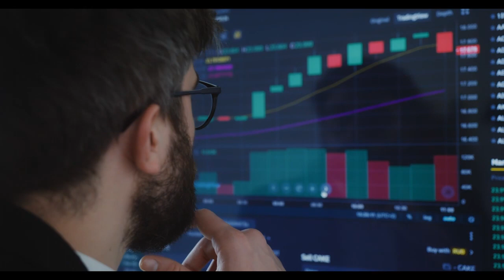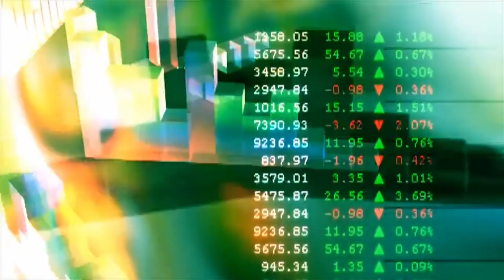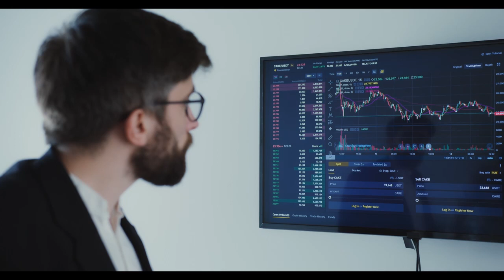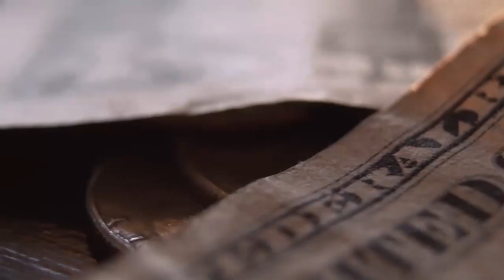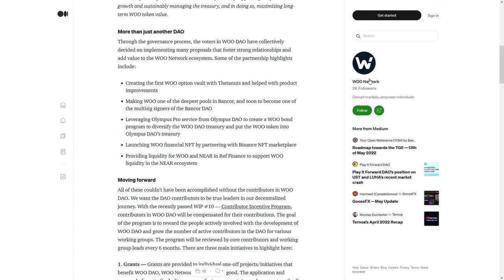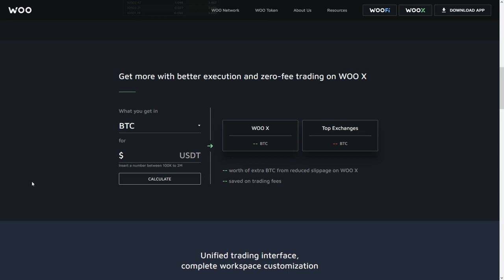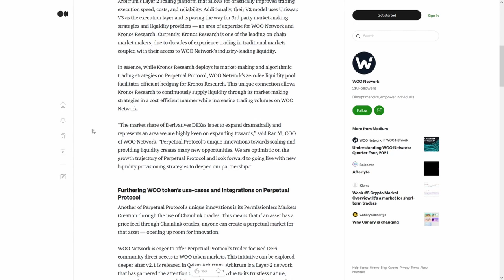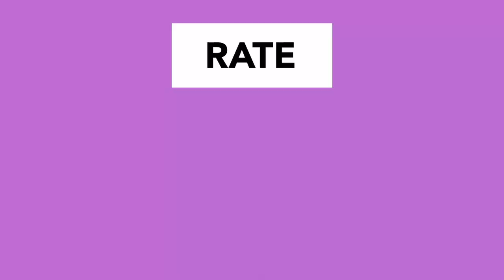Regen REGEN HODLERS⚠️ WARNING 🚨ANONYMOUS🚨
Regen REGEN HODLERS⚠️ WARNING 🚨ANONYMOUS🚨⚠️THIS CHANGES EVERYTHING🚨